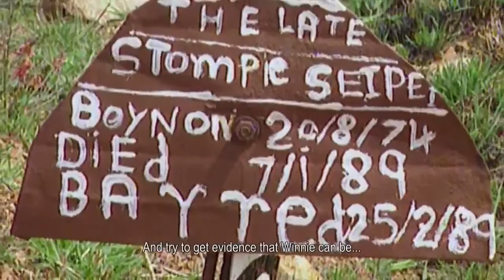THE TRUTH ABOUT WINNIE MANDELA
This is an account given by an officer who was part of the smear  campaign  againts winnie to silence her to not run for presidency  by ANC.